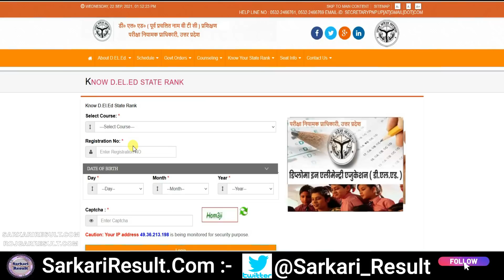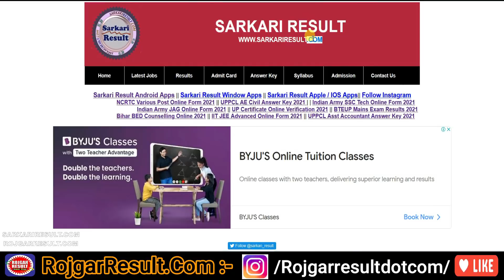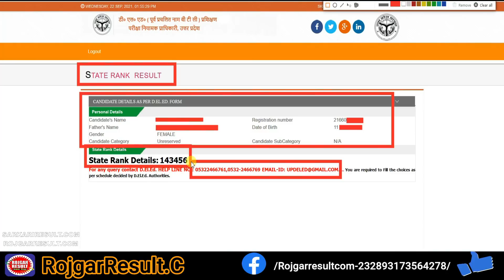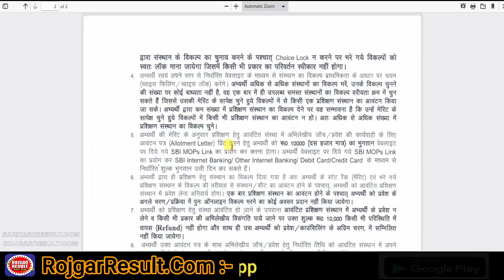UP DELEd Rank Card 2021 Kaise Dekhe | Result, Counseling 2021 | 100% LIVE PROOF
Download UP DELED 2021 Rank Card for Uttar Pradesh DELEd 2021 Result Rank Card Available Now and UP DELED Counseling 2021 Start on 22 September 2021 More UP BTC Deled 2021 Details are available on 22, sarkari result & rojgar result

Click Here for Direct Link 🔴🟡🔵🟢